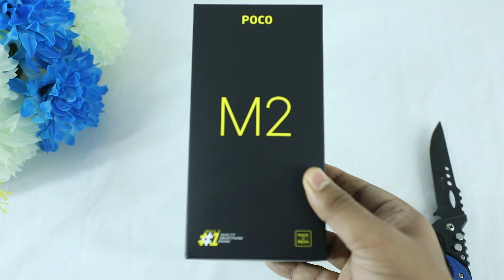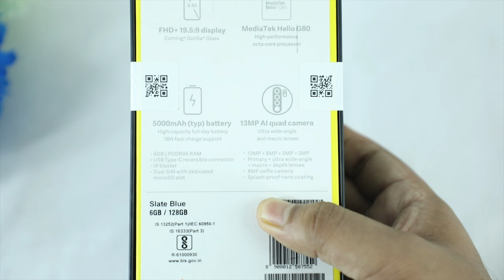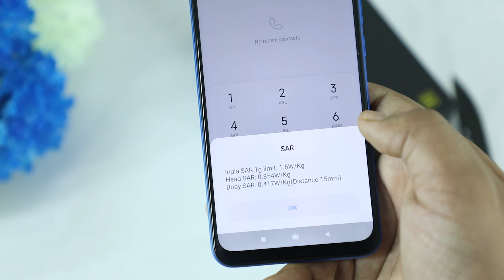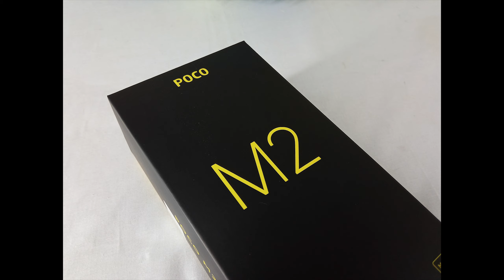Poco M2 Unboxing Review Malayalam || ഏറ്റവും വില്ല കുറഞ്ഞ 6GB Ram Smartphone || Techispace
Poco M2 Unboxing Video
Poco M2 video
Poco M2 unboxing review
Poco M2 first look video
Poco M2 camera review video
Poco M2 speedtest video
Poco M2 gaming video
Poco M2 pubg gaming video
Poco M2 full review video

Poco M2 Specifications
16.59 cm (6.53 inch) Full HD+ Display
MediaTek Helio G80 Processor
5000 mAh Battery
13MP + 8MP + 5MP + 2MP Rear Camera
8MP front facing camera
Triple Card Slot
Color: Blue, Black , Red
Shopping: Amazon
Price: 6GB+64GB Rs.10,999/-
Price: 6GB+128GB Rs.12,499/-

Joly George(myself)